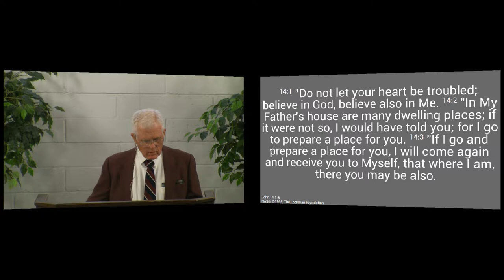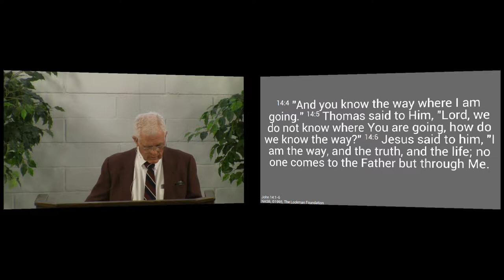150426am - Christ's Way, or Your Way? - John 14:1-6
We examine Christ's statement that He is The Way, The Truth, and The Life. We consider that Christ is the only way for fallen man to be saved.